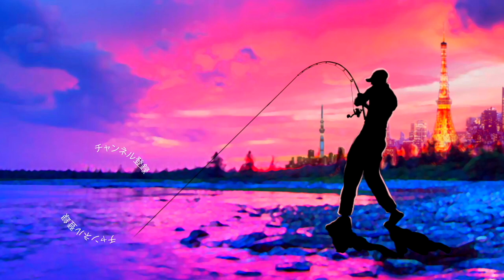嬉しい秘密発見！デプス「ブルフラット」ノンソルトでバス釣り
嬉しい秘密発見！デプス「ブルフラット」ノンソルトでバス釣りって事で先日の動画に引き続きデプスのブルフラットノンソルトマテリアルを投げて行きますよ〜千葉県の戸面原ダムでバス釣りです。
今回の動画はブルフラットノンソルトマテリアルのある秘密に迫って行きます！ライトテキサスにてナイスなブラックバスを仕留める事に成功した後に偶然気づく事が出来ました

2019年度は引き続き去年デプスの「コンツアージグ」＆「ブルフラット」で練習したジグストの釣りを色々なルアーに応用して巨大なブラックバスを狙って行きます！ライトリグ方面では去年よりゲーリーヤマモト大好きな釣りガール、メグタスが加わったのでそれぞれ分担して色々なルアー、釣り方に挑戦して行きますよ〜！

TurikouTVの動画
19アンタレスに真紅のスコーピオン⁉︎シマノの2019最新リールが遂に情報解禁！
19アンタレスはアンタレスミニ⁉︎ シマノの総合カタログが素敵過ぎる